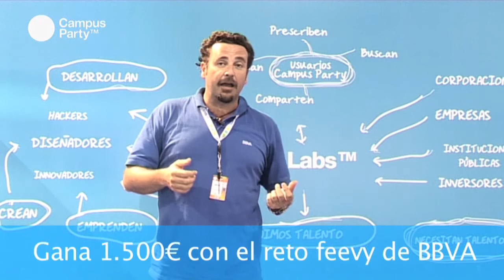CPES09 - Gana 1.500 euros con Feevy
Gana 1.500 euros realizando una plantilla para Feevy de BBVA

Feevy es la herramienta de blogroll que te propone BBVA. En ella podrás encontrar blogs de todo tipo e incluso crear el tuyo propio. Pero queremos que aportes tu granito de arena a este proyecto, dejando volar tu imaginación.